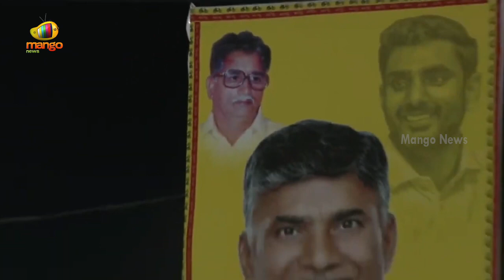TDP Chief Chandrababu Naidu Shocking Comments On CM YS Jagan | AP Political News | Mango News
TDP Chief Chandrababu Naidu Shocking Comments On CM YS Jagan.